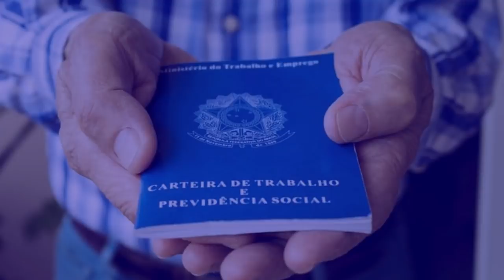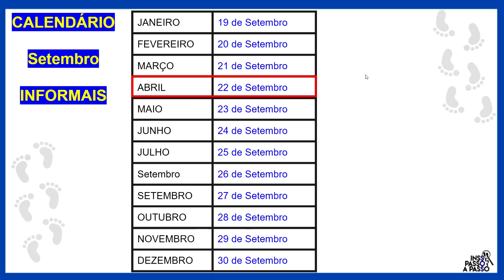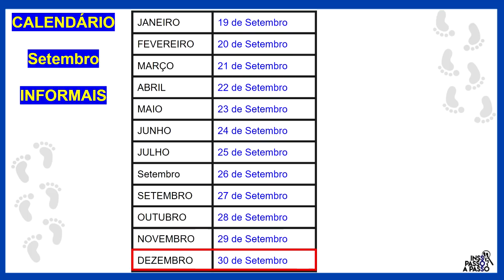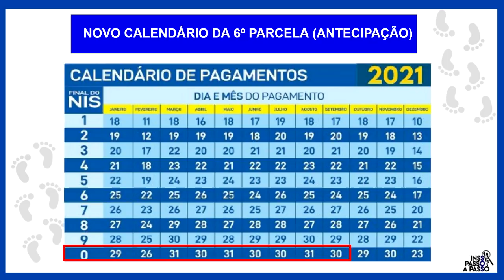CALENDÁRIO da 5º e 6º PARCELAS DO AUXÍLIO EMERGENCIAL ANTECIPADO PARA INFORMAIS E BOLSA FAMÍLIA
Calendário da 5º parcela do auxílio emergencial / Calendário da 6º parcela do auxílio emergencial. Afinal, quais serão as datas de pagamento da quinta e da sexta parcela do auxílio emergencial?

Saiba tudo neste vídeo sobre o calendário antecipado da 5º e da 6º parcela do auxílio emergencial 2021.